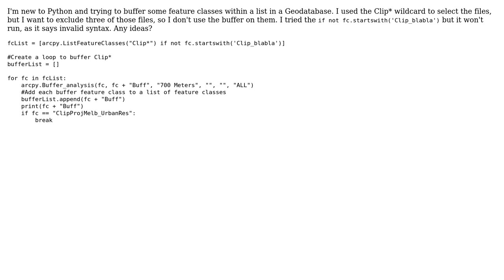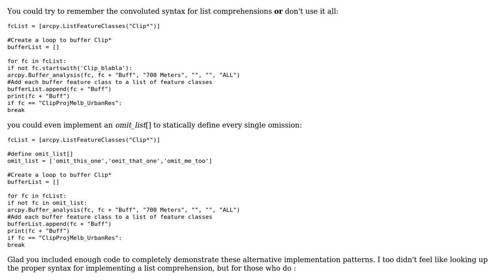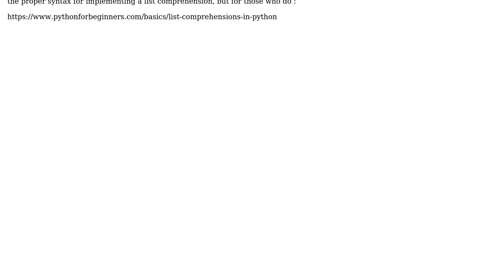GIS: Excluding feature classes from list using ArcPy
With thanks & praise to God, and with thanks to the many people who have made this project possible! | Content (except music & images) licensed under CC BY-SA | Music | Images & others | With thanks to user Rocio user Robbie Symborski and the Stack Exchange Network Trademarks are property of their respective owners. You are responsible for your own actions.